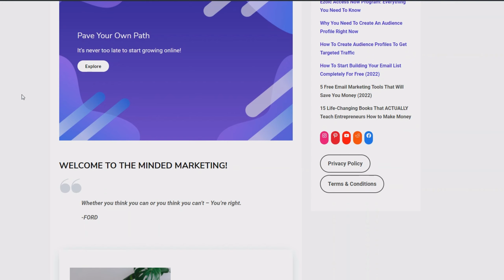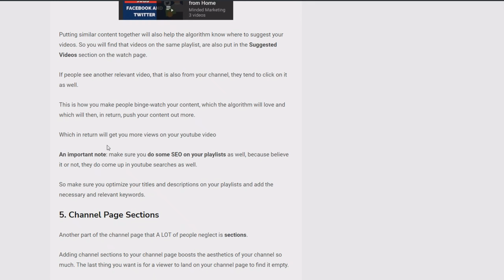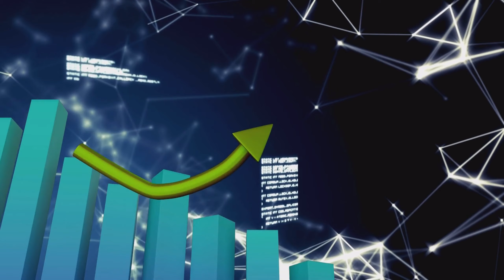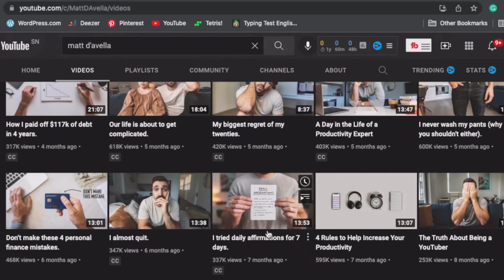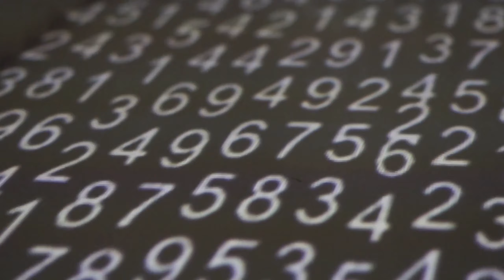Chitchat: Leaving Youtube...? (What happened to my channel)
It's the new year and there have been a lot of things going on. So, in order to connect with you guys a little better, I decided to film this sit-down video and talk about what's been going on with my channel.

TIMESTAMPS:
0:00 Intro
0:45 Why I was gone from Youtube
1:44 The Business of Youtube
2:37 The Mini Announcement
3:47 Big Changes Coming
5:17 2022 Goals
7:36 My Fear of Being Online
8:51 I'm Hyped!
10:50 Me Being A Weirdo

📌Let me do your SEO!

💲  Best Tools to Help You Turn Your Content into Money  💲

►Create YouTube Thumbnails Like Mine for FREE with Canva

►Sound Effects:
Zapsplat.com
Freesound.org